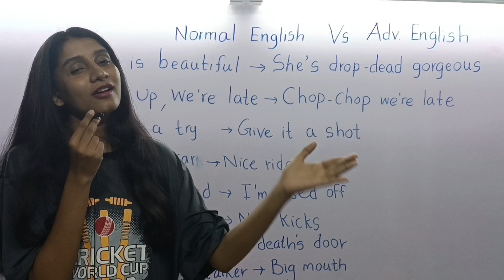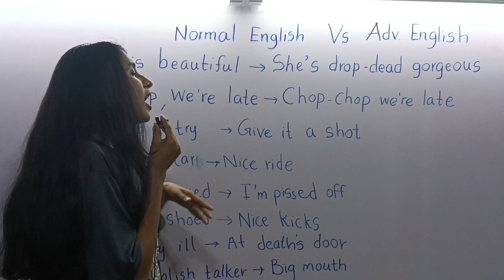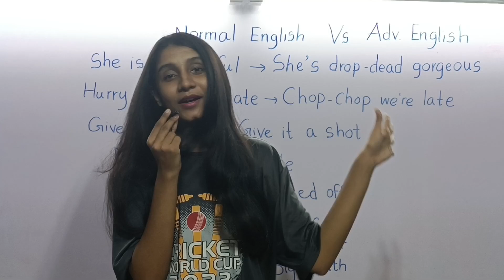Basic English Vs Advanced English | episode 03